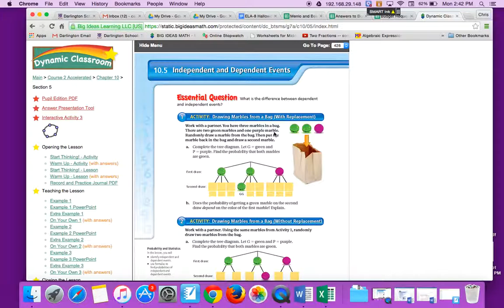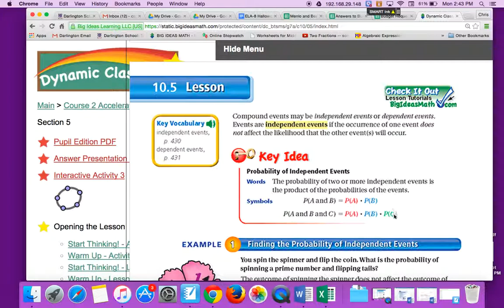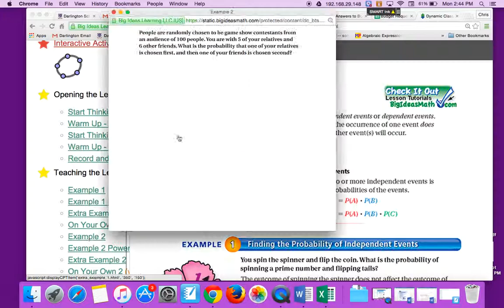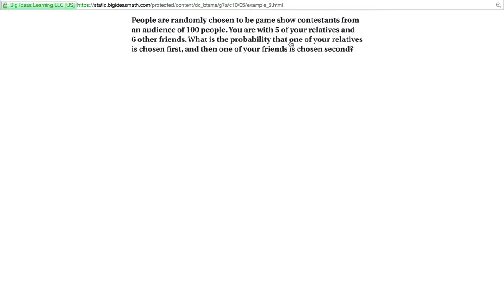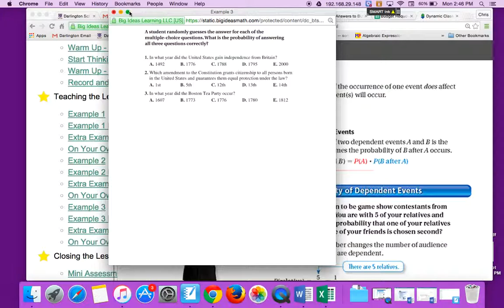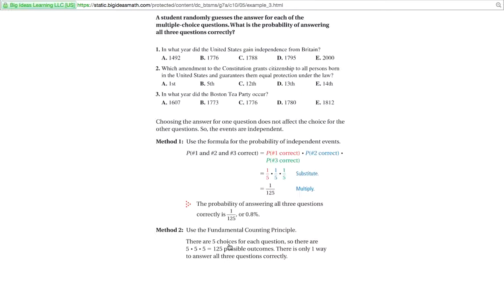Independent vs Dependent Events